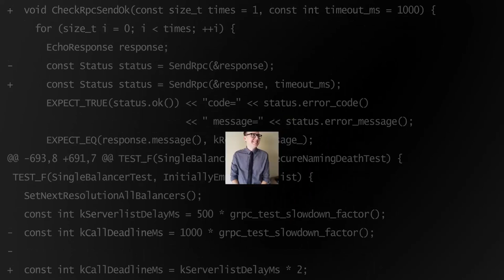Being a Dev Is Not All Sunshine and Rainbows with Happy Developer Dylan Israel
► MY COURSES
My Courses with huge discounts:

► BOOK RECOMMENDATIONS
» The Complete Software Developer's Career Guide:
» The Total Money Makeover
»  Clean Code
» The Clean Coder
» Clean Architecture
» Code Complete
» Cracking the Coding Interview

► MENTORING
» Tutoring, Mentoring and Course Walkthroughs available: